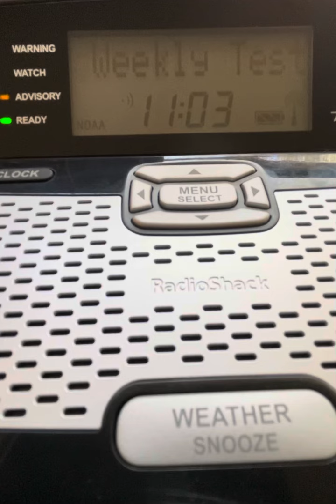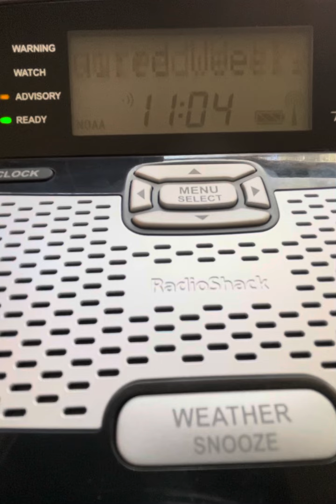EAS Capture #4 - WNG655 Required Weekly Test.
Yet another RWT video, except this time it’s on station WNG655. Nothing too interesting here.